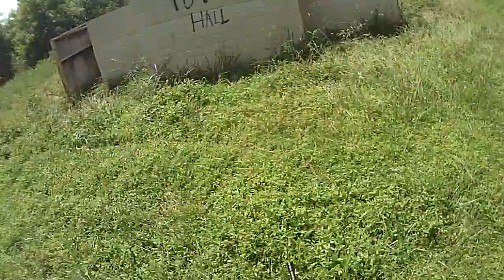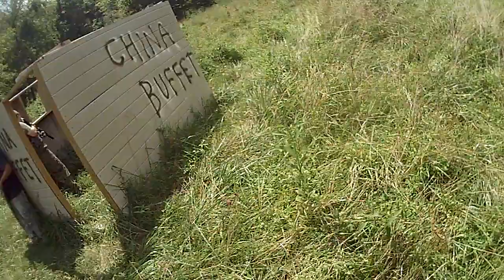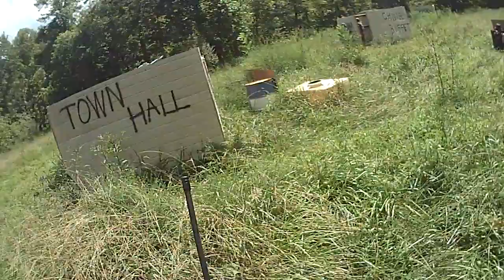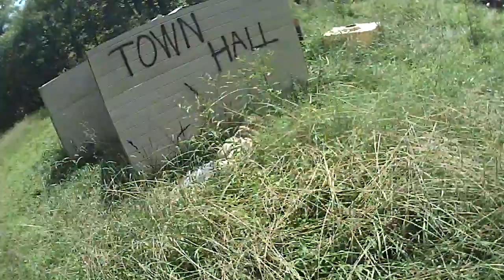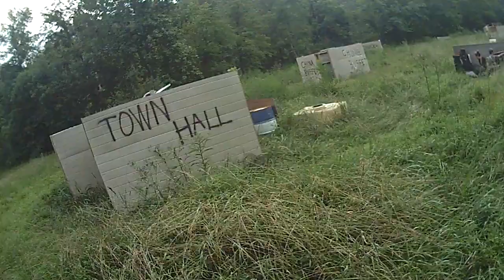August 26, 2012 Skirmish in Rock Ridge